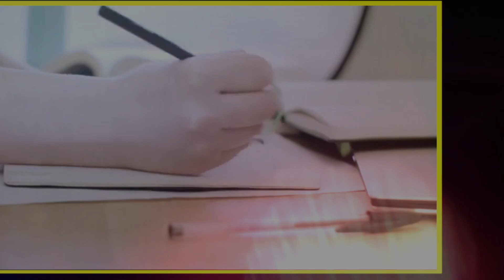Surprise!!! Surprise!!! Surprise!!! 🎁Attention NEET aspirants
Sakshi Baranwal and other top educators are teaching live on Unacademy Subscription.

Unacademy Subscription Benefits:

1. Learn from your favorite teacher
2. Dedicated DOUBT sessions
3. One Subscription, Unlimited Access
4. Real-time interaction with Teachers
5. You can ask doubts in a live class
6. Limited students